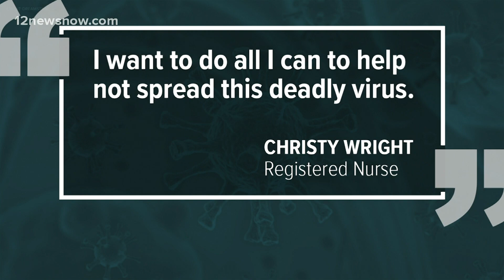Beaumont doctor receives COVID-19 vaccine injection after recovering from virus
Dr. Ray Callas said he recommends everyone to get the vaccine.